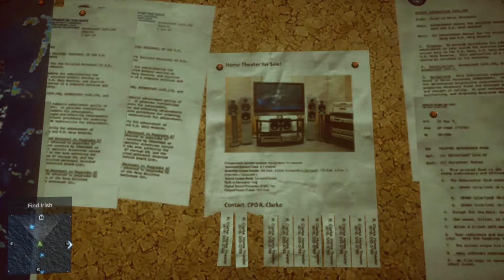Battlefield 4 Single player Campaign Episode 03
I started the BF4 single player Campaign when the game first came out, but I never finished it, so in this series I will finish it.